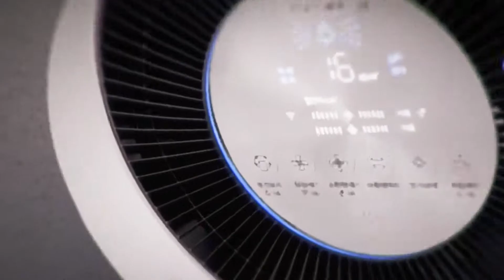2018 LG ThinQ 아티스트 콜라보 VR아트편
2018년 5월 진행된 LG전자 인공지능 ThinQ와 5명의 아티스트 콜라보 프로젝트중 무한편집과 아름다운 색감으로 기억에 남는 VR아트 작품 영상 무자막 시사 버전입니다